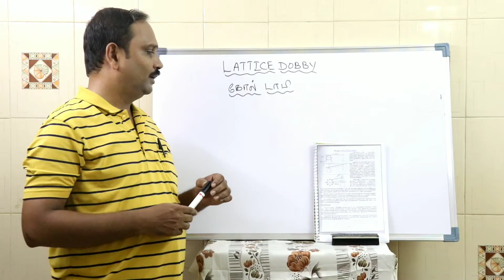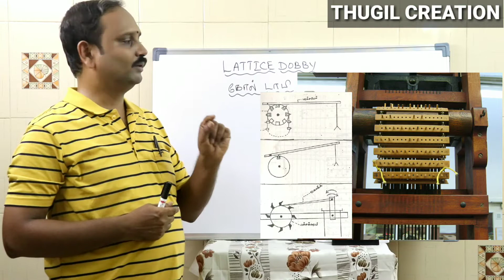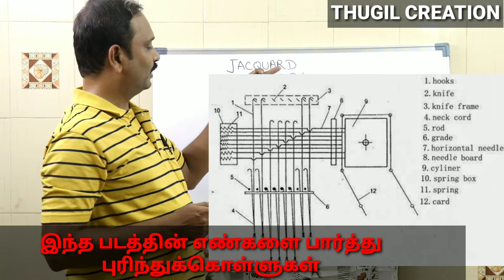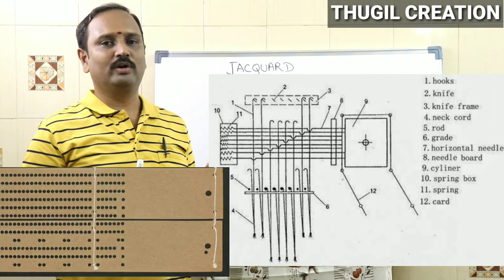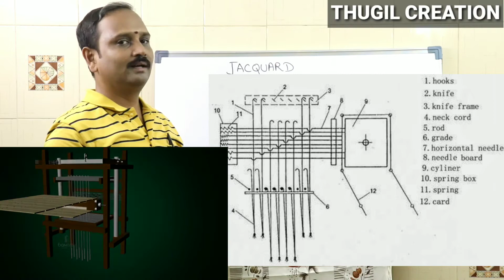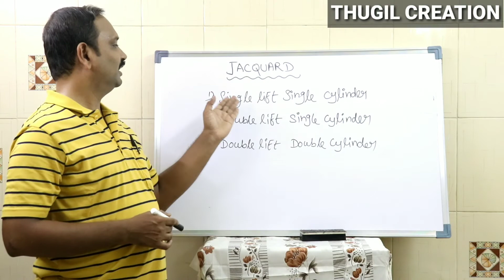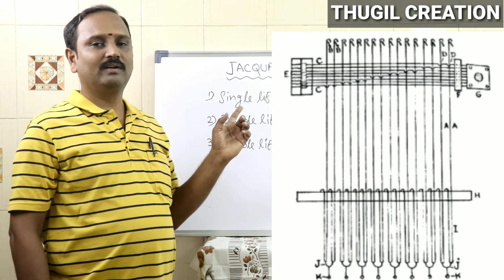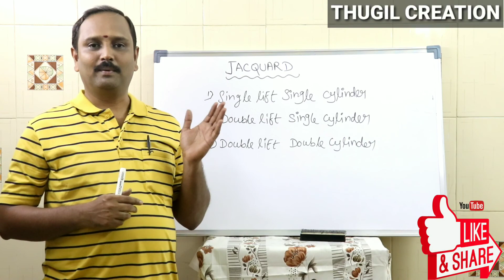Textile Designing Tutorial in Tamil-PART 5 | டெக்ஸ்டைல் டிசைனிங் பகுதி-5 | ஜக்கார்டு & டாபி | HD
Online-ல் டெக்ஸ்டைல் டிசைன் கற்றுக்கொள்ள வேண்டுமா?👍How to learn textile designing in online HD

TEXTILE DESIGNING IN TAMIL | TYPES OF BASIC WEAVES |டெக்ஸ்டைல் டிசைனிங் பகுதி-5 HD

the link and click request )

DOBBY AND JACQUARD DESIGNING ONLINE